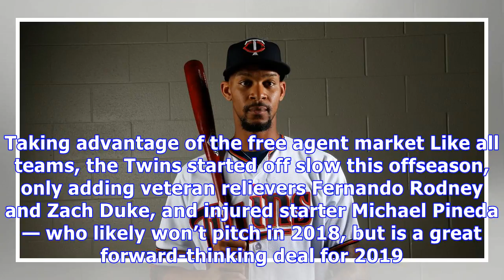The twins are looking healthy for 2018 — and beyond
This MLB offseason was pretty weird, to say the least. Most of the top free agents stayed unsigned well into the new year, even well into spring training, in a way that has never happened before. At the same time, other teams ostentatiously traded away nearly all of their assets in what seemed to be an attempt to actually lose in order to gain better draft picks. “Collusion.” “Tanking.” These were keywords and topics that dominated the 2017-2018 offseason... But not for the Minnesota Twins. The ...